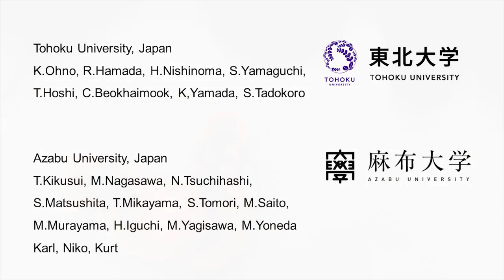Canine motion control by using spot light sources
This is our new canine motion control using spot light sources.
The dog moved between the desks and arrived at target location by following the light stimulation specified by operator.